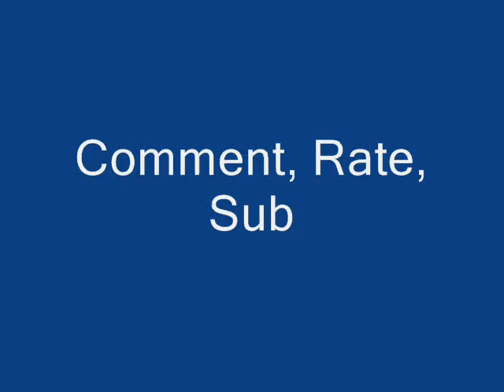Feeding The Girls (Kayley and Athena) With New Opening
My friends and I feeding Kayley and Athena, Music isn't owned by me.